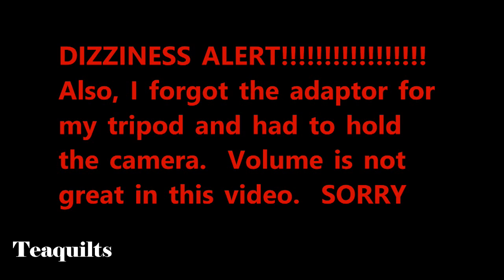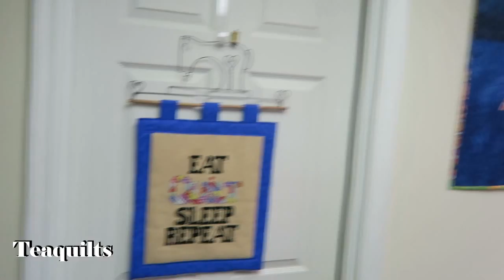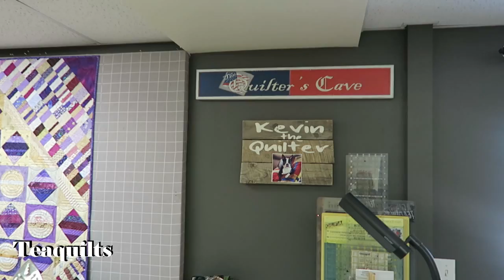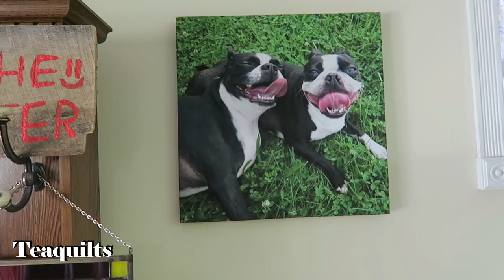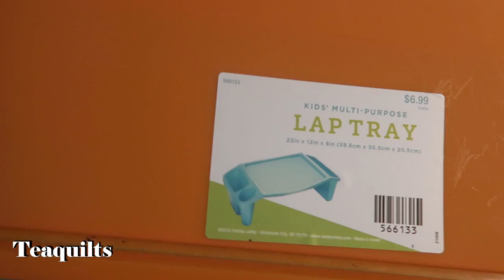TQ: Quilt Studios on Tour: #5 - Kevin the Quilter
SORRY ABOUT AUDIO IN THIS VIDEO - I FORGOT MY TRIPOD ADAPTER AND HAD TO HOLD THE CAMERA.  DIZZINESS ALERT

Please leave some love for Kevin the Quilter in the comments section!  Below is a link to the flannel Kevin used for his design wall (which is what Francesca also used):
Flannel for design wall

Teajuana Mahone
11001 Dunklin Dr. #38205

Please show some love to Francesca in the comment section!  I also found most of the links for items in Francesca's studio:

Rotating thread stand
2-8" Hooks (select size) you want to use on stand
3 or 4 Tier storage cart
11 Grid Makeup Units
Cheaper Makeup Units

Teajuana Mahone
11001 Dunklin Dr. #38205

For other t-shirt styles, visit my Facebook group Teaquilts LLL.  Click the announcements link to see a post "T-shirts Available".  You can choose color, pattern, shirt style and size.

Teajuana Mahone
11001 Dunklin Dr. #38205